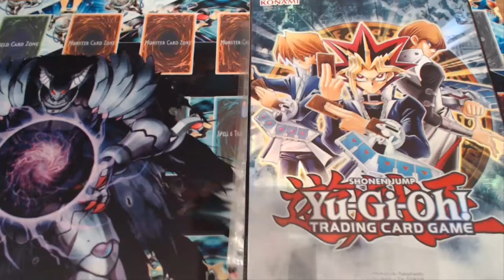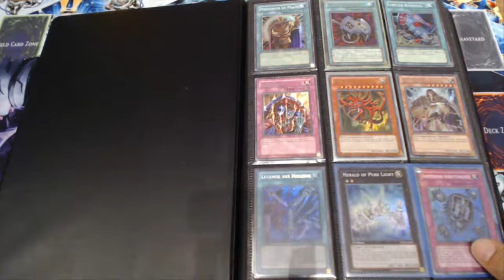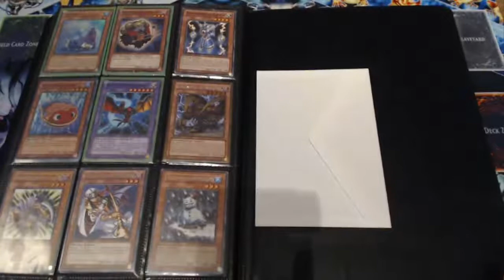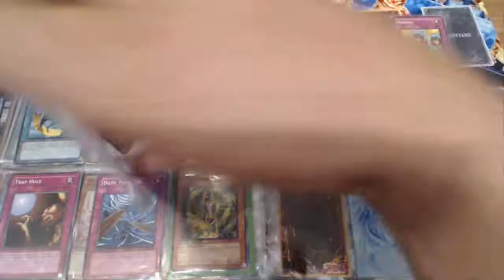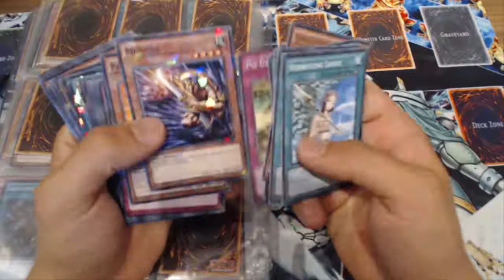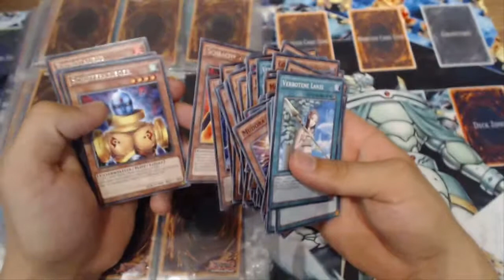Trade Binder Update 03.08.14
seid fair und verschwendet keine zeit